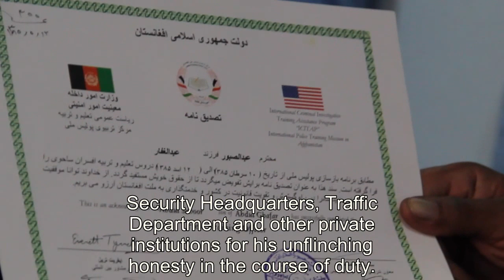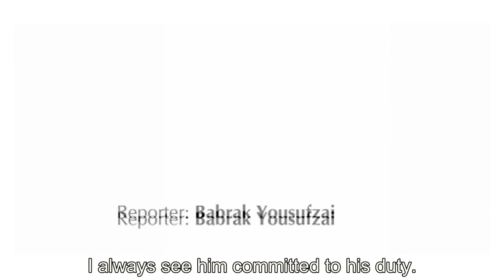Hero of the Week Abdul Saboor Traffic Officer